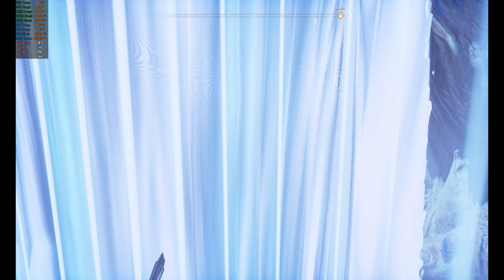GOD OF WAR Walkthrough Gameplay Part 14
Absolutely without any problems with such computer parameters.

1. CPU: Intel Core i7-4790K,
2. MB: Asus Maximus VII Formula,
3. RAM: 32GB  DDR3,
4. Graphics Card: AORUS GeForce® GTX 1080 Ti 11G.

Game Settings:
2560x1440 - ULTRA.